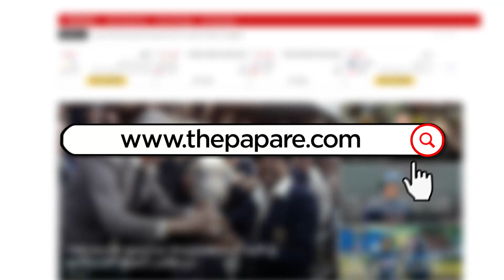ஓமானுடன் முதல் முறையாக T-20 இல் மோதும் இலங்கை அணி...!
ஐசிசியின் டி-20 கிரிக்கெட் உலகக் கிண்ணப் போட்டி ஆரம்பமாவதற்கு முன்பு இலங்கை அணி எதிர்வரும் ஒக்டோபரில் ஓமானில் சுற்றுப்பயணம் செய்து இரண்டு டி-20 போட்டிகளில் விளையாடவுள்ளது. இதுதொடர்பில் வெளியாகிய செய்தியை இந்தக் காணொளியில் பார்க்கலாம்.